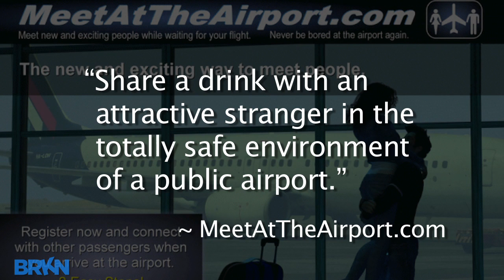The Top 5 Airports To Find Love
A new survey by the dating site, MeetAtTheAirport.com, has named the 5 best airports in America to find love. Some of the factors Meet At The Airport's 60,000 members determined were integral in hooking up include: airport size, the number of bars and restaurants, and weather. Because worse weather means longer delays, and longer delays means more time to get to know a potential mate. So what are they?